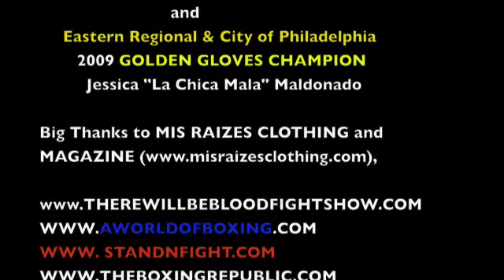Coach Rick's Mittology 2009 - Roger Mayweather Style Mittwork / Pad Workout